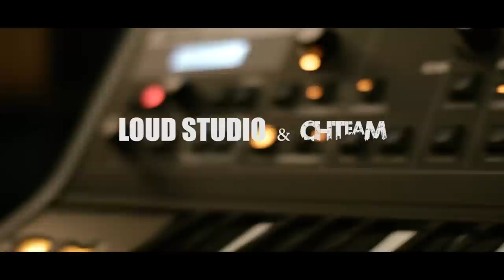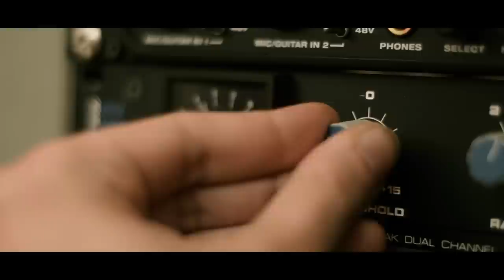CHTeaM - JUNGLE RULEZ - The RAP-A-MENTARY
GUERRILLA DOWNTOWN - CHTEAM - LOUD STUDIO

presentano:

JUNGLE RULEZ - The RAP-A-MENTARY

Video estratto dalla compilation hip hop JUNGLE RULEZ - PERCORSI URBANI PT.2

ARTIST: CHTeaM
DIRECTOR : GUERRILLA DOWNTOWN
SCREENPLAY : J♠CK
MASTER : LOUD STUDIO

Che cos'è l'HIP HOP se non una forma d'espressione artistica? E cos'è la musica se non anch'essa una tal forma di comunicazione? Cosa rende possibile esprimere un pensiero attraverso le note, un suono, dei graffi, una bomboletta o una penna se non l'ispirazione? Essa arriva dalle energie che ci circondano, positive o negative che siano;  chi sente il desiderio di raccontarle, le raccoglie e le colora di sfumature che le rendono indelebili in forma di memoria. Immersi in una realtà urbana dai mille volti e dai mille colori, sotto un  sole filtrato dallo smog, e nel buio di una notte accesso solo di luci sintetiche, questo video raccoglie le vibrazioni che una tale realtà rilascia, e le imprime in immagini e suoni che vogliono narrarne l'energia.